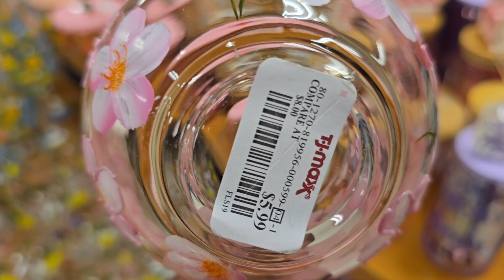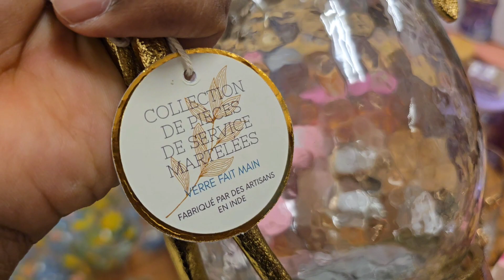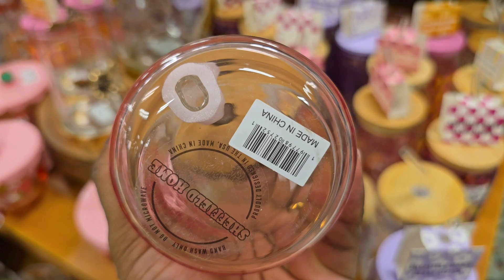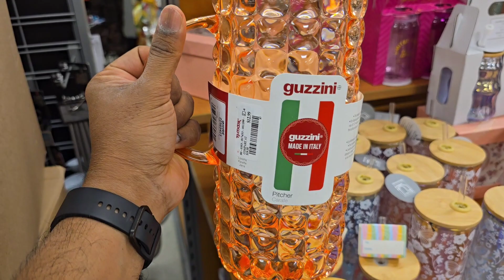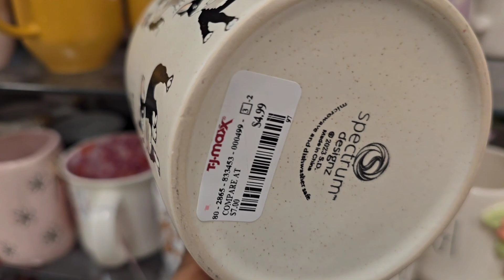tea cup & coffee mugs your day starts in USA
ज़रूर! यहाँ चाय के प्याले और कॉफ़ी मग के बारे में कुछ विचार दिए गए हैं:

1. डिज़ाइन: चाय के प्याले और कॉफ़ी मग कई तरह के डिज़ाइन में आते हैं, जिनमें मिनिमलिस्ट से लेकर जटिल पैटर्न शामिल हैं, जो अलग-अलग पसंद और अवसरों के हिसाब से होते हैं।

2. आकार: चाय के प्याले आम तौर पर छोटे और ज़्यादा नाज़ुक होते हैं, जो औपचारिक सेटिंग में चाय परोसने या दोपहर की हल्की चाय का आनंद लेने के लिए एकदम सही होते हैं। दूसरी ओर, कॉफ़ी मग बड़े और मज़बूत होते हैं, जो आम तौर पर सुबह में पी जाने वाली कॉफ़ी की बड़ी मात्रा को रखने के लिए आदर्श होते हैं।

3. सामग्री: चाय के प्याले और कॉफ़ी मग दोनों ही कई तरह की सामग्रियों जैसे सिरेमिक, चीनी मिट्टी के बरतन, कांच या यहाँ तक कि स्टेनलेस स्टील से बनाए जा सकते हैं। प्रत्येक सामग्री की अपनी अलग विशेषताएँ होती हैं, जैसे कि सौंदर्य, स्थायित्व और गर्मी बनाए रखना।

4. हैंडल: कॉफ़ी मग में आम तौर पर एक बड़ा, ज़्यादा मज़बूत हैंडल होता है, जो मज़बूत पकड़ के लिए होता है, खासकर जब उसमें गर्म कॉफ़ी भरी हो। चाय के प्यालों में अक्सर छोटे हैंडल होते हैं या उनमें कोई हैंडल नहीं होता, जो उनकी नाज़ुक प्रकृति और पारंपरिक रूप से चाय का आनंद लेने के तरीके को दर्शाता है।

 5. कार्यक्षमता: जबकि चाय के कप और कॉफी मग दोनों ही गर्म पेय पदार्थ रखने के व्यावहारिक उद्देश्य को पूरा करते हैं, वे चाय या कॉफी का आनंद लेने के समग्र अनुभव में भी योगदान देते हैं। बर्तन का डिज़ाइन, आकार और सामग्री पेय पदार्थ की सुगंध से लेकर हाथ में कप के एहसास तक संवेदी अनुभव को बढ़ा सकती है।

6. निजीकरण: चाय के कप और कॉफी मग अक्सर व्यक्तिगत वस्तुओं के रूप में उपयोग किए जाते हैं, लोग ऐसे डिज़ाइन या स्टाइल चुनते हैं जो उनके व्यक्तित्व, रुचियों या यादों को दर्शाते हैं। वे विचारशील उपहार भी बन सकते हैं, खासकर जब इनिशियल, नाम या सार्थक डिज़ाइन के साथ कस्टमाइज़ किए जाते हैं।

कुल मिलाकर, चाय के कप और कॉफी मग गर्म पेय पदार्थों का आनंद लेने की रस्म में एक महत्वपूर्ण भूमिका निभाते हैं, जो अनुभव में सौंदर्य आनंद और निजीकरण का एक तत्व जोड़ते हैं।